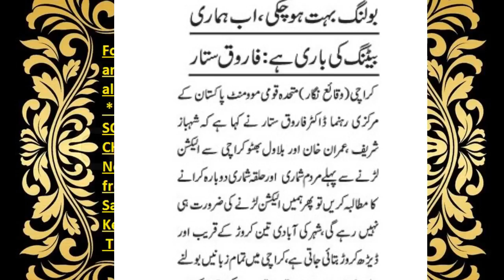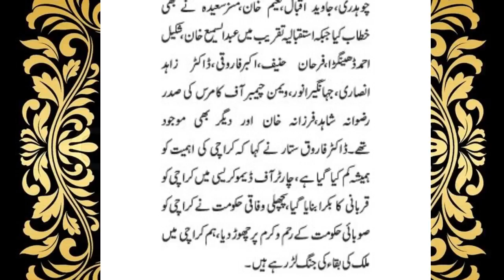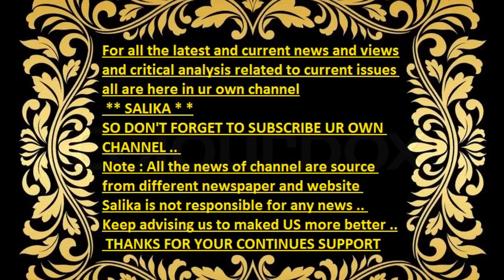BOLLING BOHT HO CHUKI AB HAMARI BETTING KI BARI HAI FAROOQ SATTAR